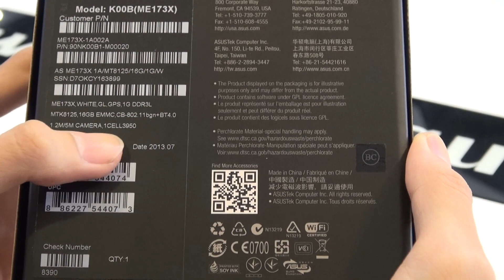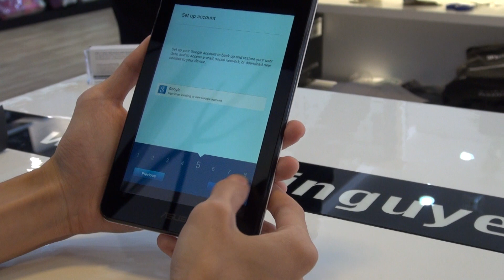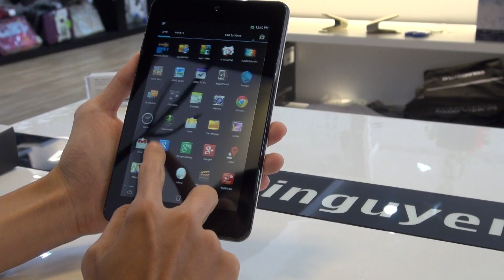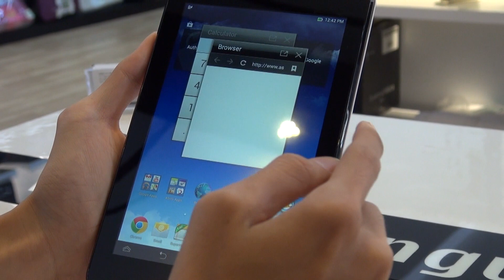Tinhte.vn - Đập hộp ASUS Memo Pad HD 7